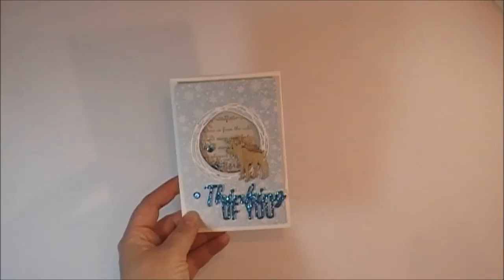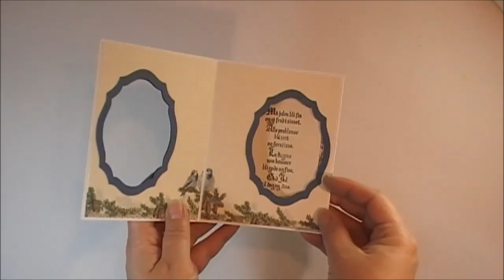Tre ulike Brettekort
Dette er tre ulike julekort med bretting som de holdes kurs i hos Hobbykunst i november 2015. Kursholder: Kirsten Hyde